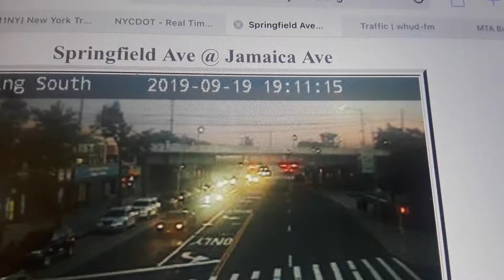LIRR: Penn station M3 train #1717 at Queens Village!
Here is a video of Lirr train 1717 the 6:29pm Semi Express out of Huntington to Penn station using 12 M3 rail cars earlier this equipment was used on
Lirr train 1724 the 5:06pm Express out of Penn station to Huntington!
Huntington branch
Video taken September 19th 2019 at 7:11pm!